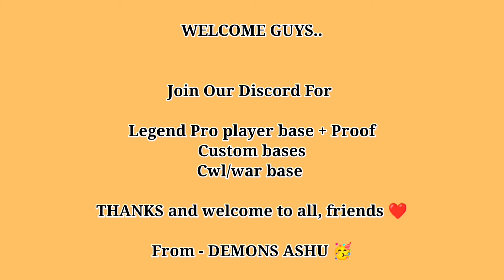New TH14 War /Cwl BASE WITH LINK | New War Base TH14 For July 2022 | Th14 Anti 3 Star War Base Coc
Line    ➡️  demon_ashu

Queries Solved
Th14 Legend League Base
Th14 Best War And Cwl Base
Anti 3 Star and Anti 2 Star TH14 Base 2022

ᴅɪsᴄʟᴀɪᴍᴇʀ